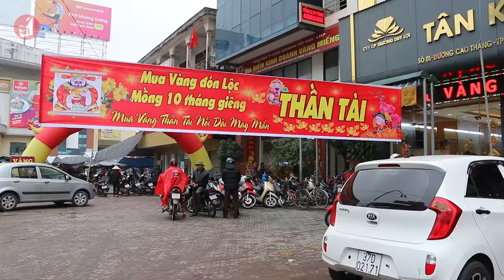Người dân chen nhau mua vàng ngày vía Thần Tài